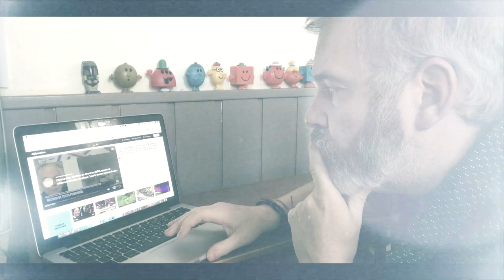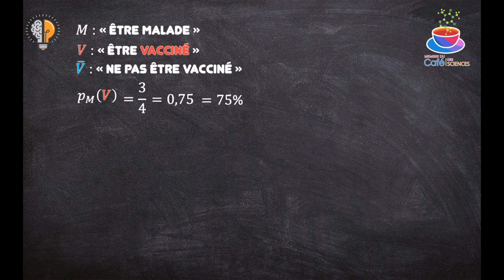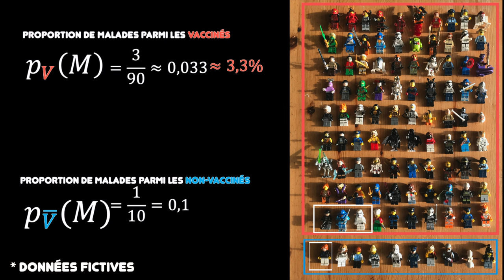Une population de LEGO - Vlog#28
Dans ce Vlog, on se penche sur ce qu'a dit un professeur "émérite" de l'université d'Aix-Marseille en décembre 2021. Les LEGO viennent nous éclairer et nous parlent de probabilités conditionnelles.
Attention aux chiffres...